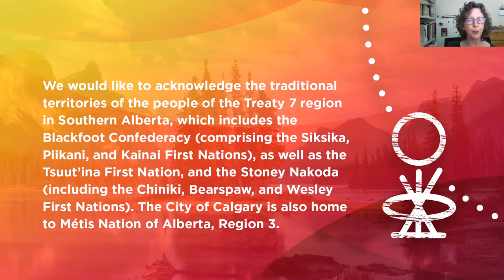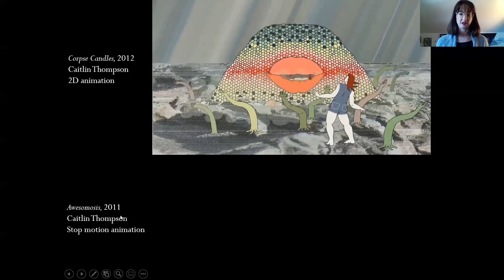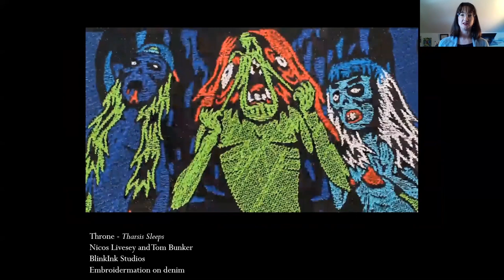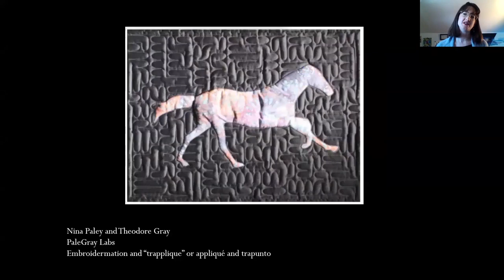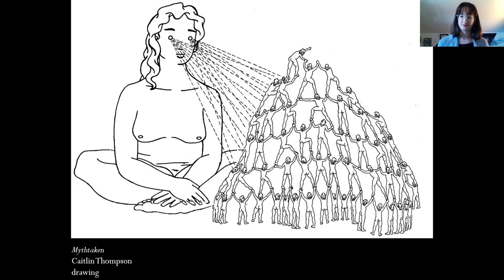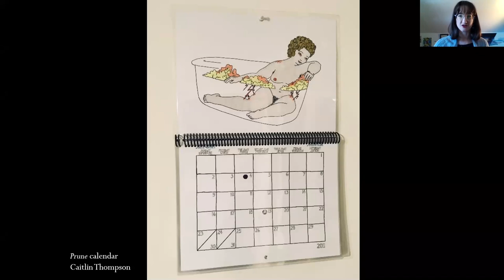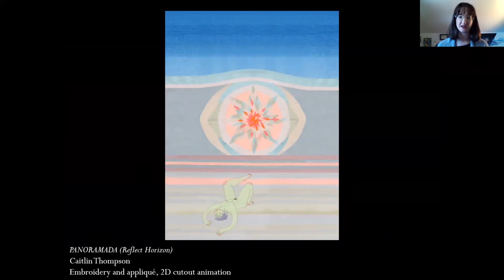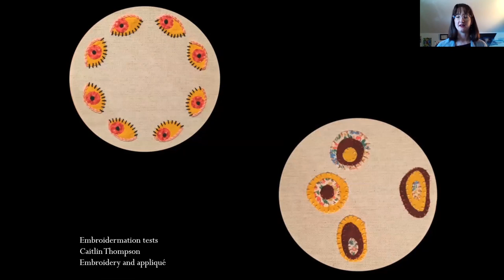Caitlin Thompson: Embroidermation- Stitches to Pixels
Focusing on her recent exhibition PANORAMADA, Thompson will share her research into embroidermation – the combination of embroidery and animation. Both processes rely on sequential bits of information (stitches and pixels) and provoke similar feelings.  Her research investigates the relationships between them as well as their histories and techniques.

Caitlin Thompson grew up in rural east-central Alberta and completed her BFA in Sculpture at Red Deer College and The Alberta College of Art + Design (2007). Caitlin moved to Montreal to pursue an MFA in Fibres and Material Practices from Concordia University (2015). She moved back to Alberta to complete the beneficial cycle of journeying and returning. While maintaining a studio practice, Caitlin also works as an arts educator and gallery preparator.